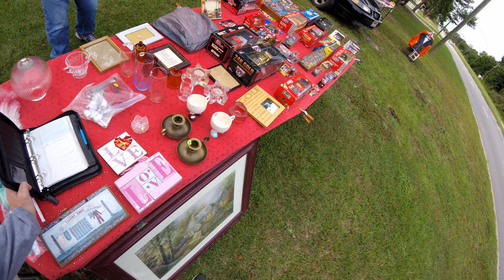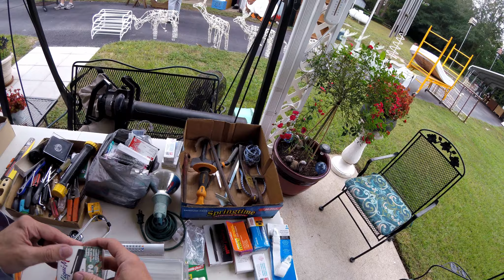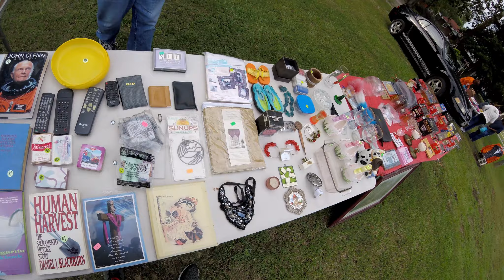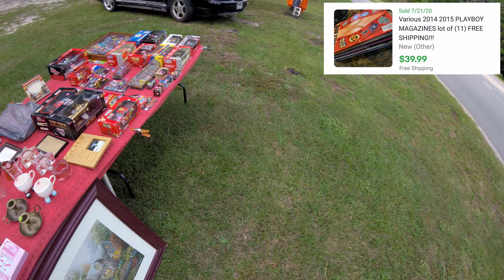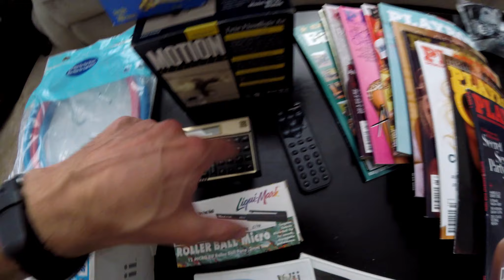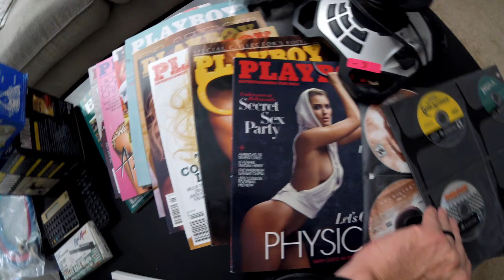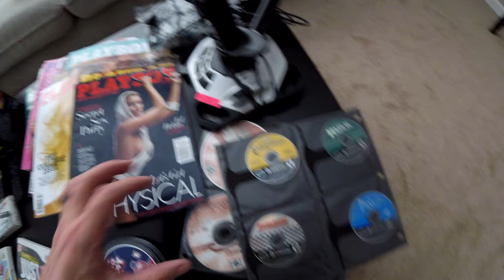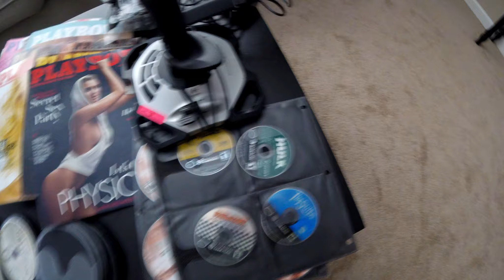Didn't Know What He Had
Garage sale picking adventures of finding items to resell on eBay for a profit and have fun while doing so!  Join along in the treasure hunt every week to find out what you can pick up to flip for a profit on eBay or simply to just watch what awesome finds will be scored at each sale!